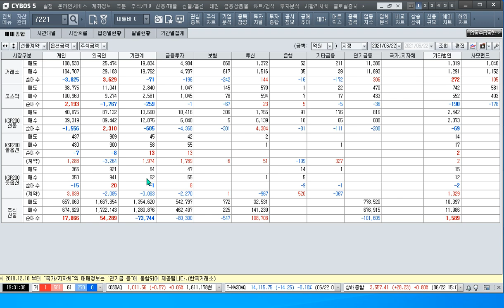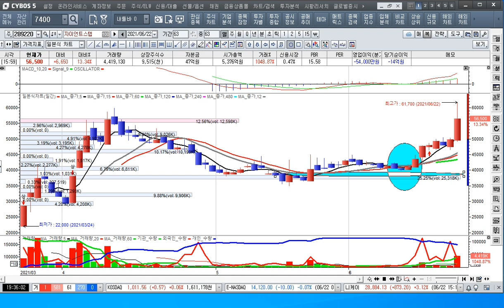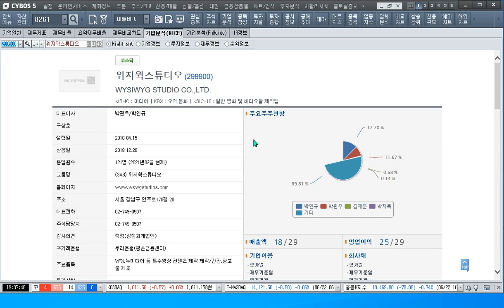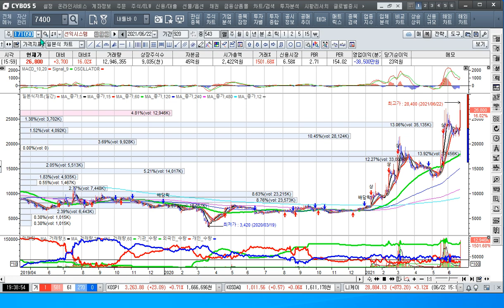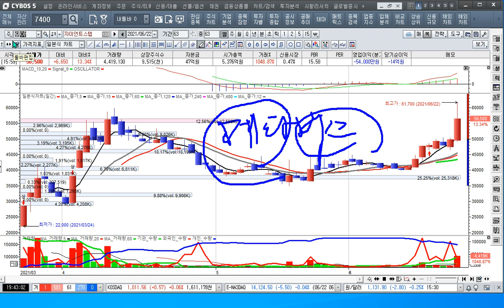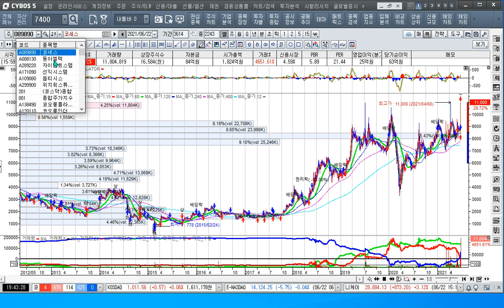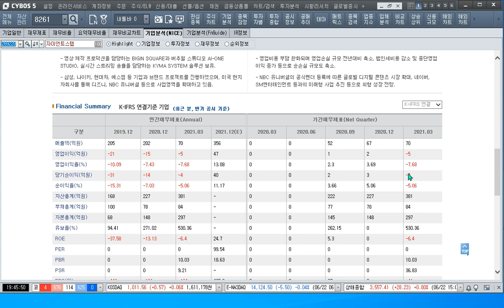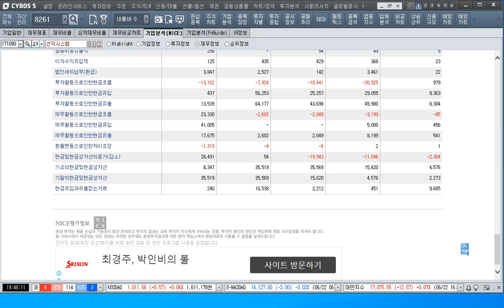[주식투자]메타버스관련주가 급등을 일으키다[2021.6.22]